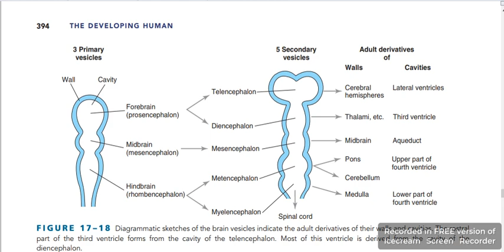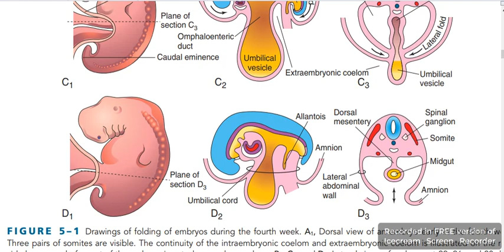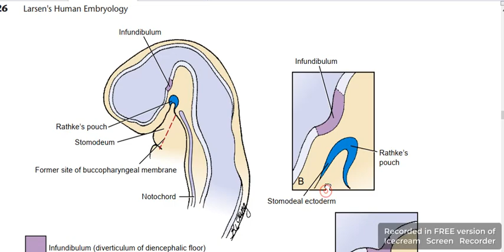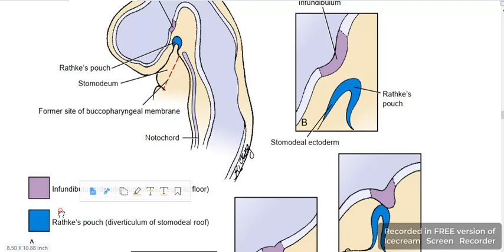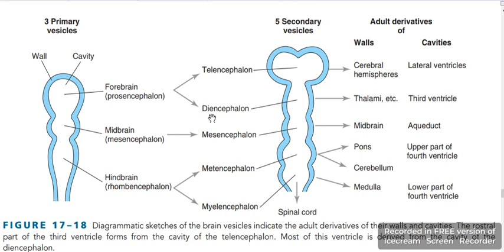Pituitary gland development 1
Vagus Tanta 2023